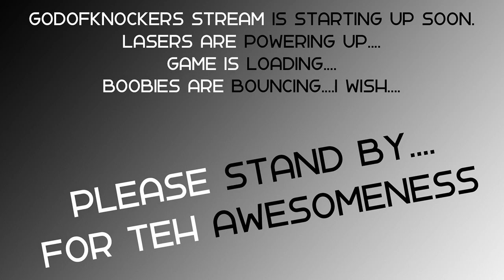The Midnight Ride - Saints Row IV Co-op 4/28/2017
4/28/2017